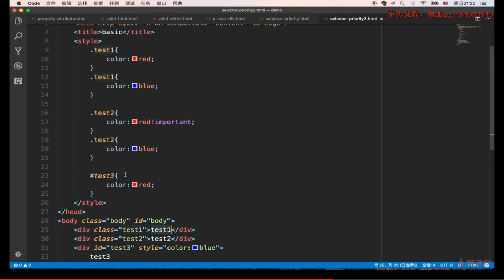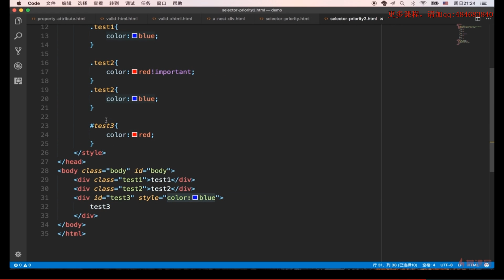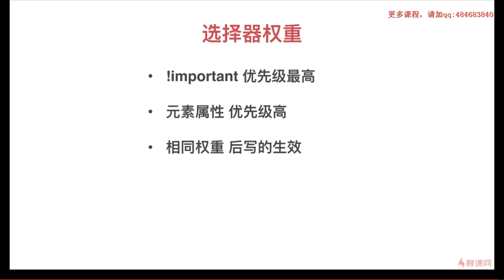3 2 选择器（2）